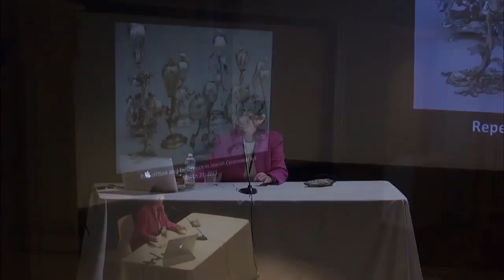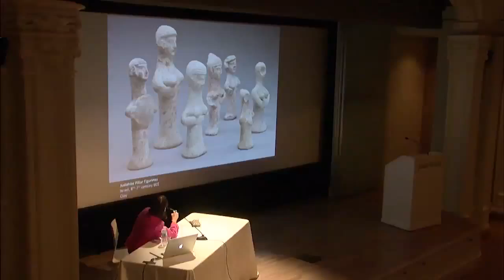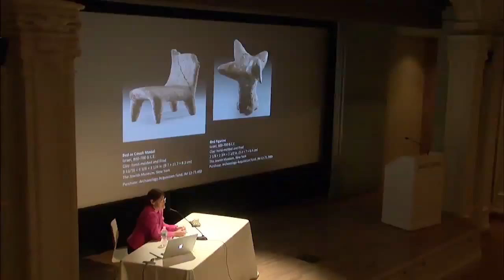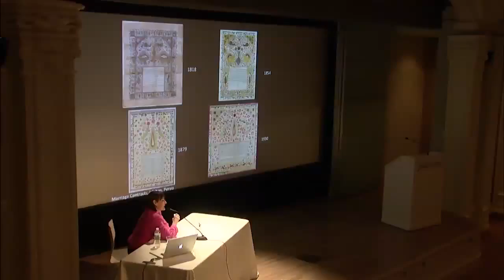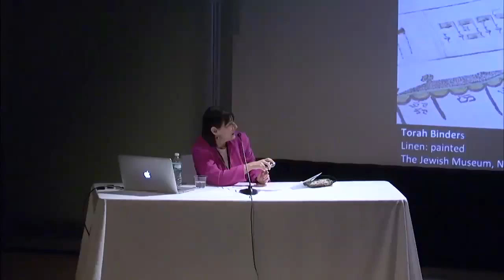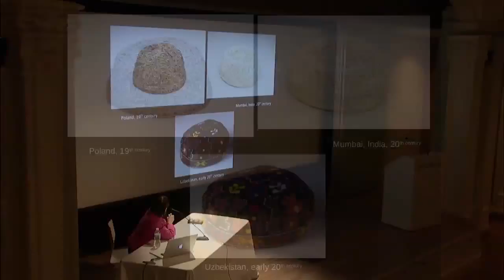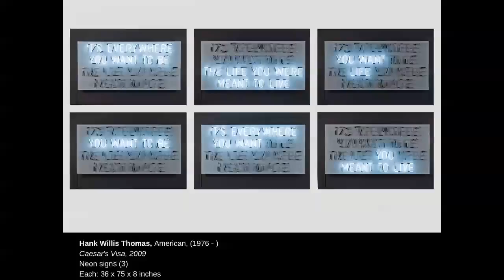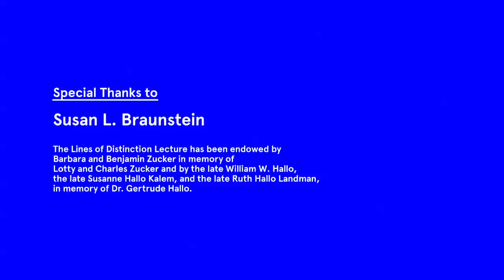The Lines of Distinction Lecture: Susan L. Braunstein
Henry J. Leir Curator Susan Braunstein speaks about the Judaica objects included in Repetition and Difference, which gathers seemingly identical works from the Museum’s collection to examine how differences and derivations can reveal significant meanings about artistic production, social issues, and prevailing political conditions.